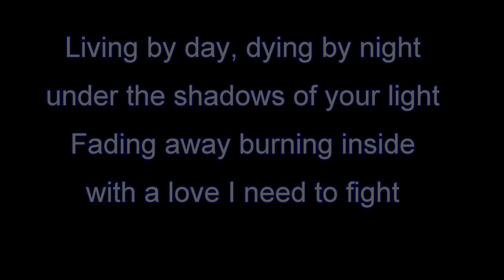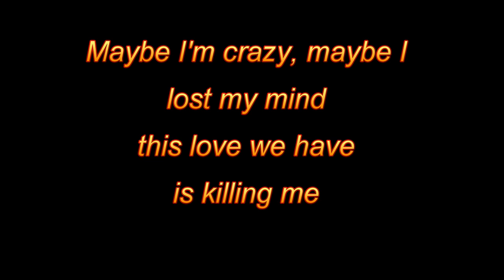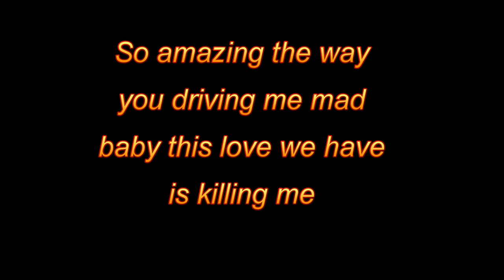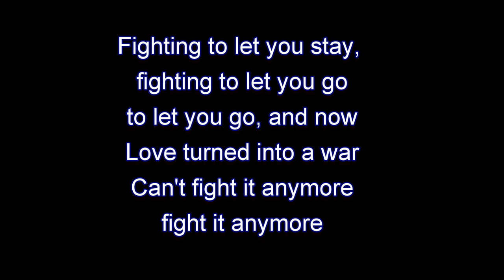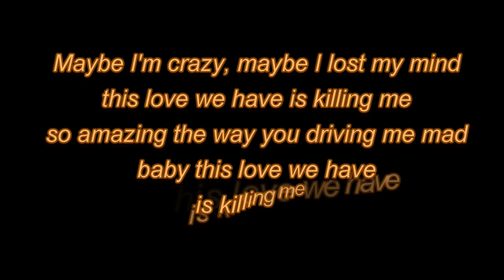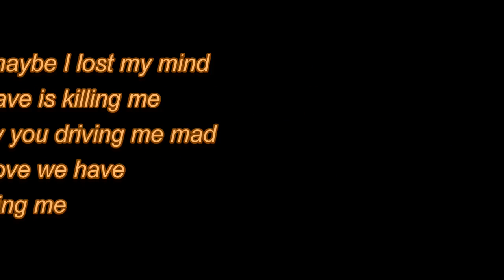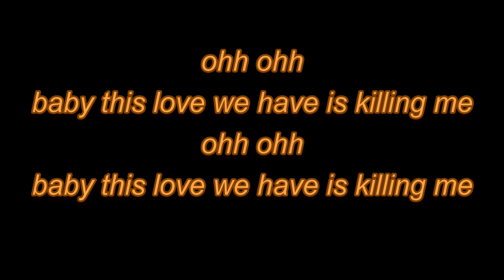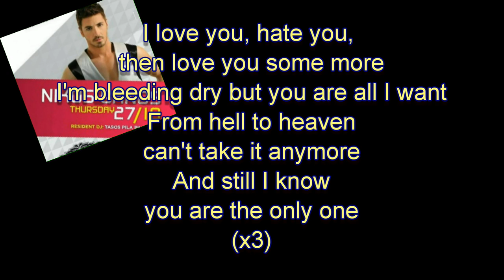Nicko-This love is killing me (lyrics)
When I first heard this song, I said that I must make a video for this with lyrics! So that's it! Enjoy! :-)